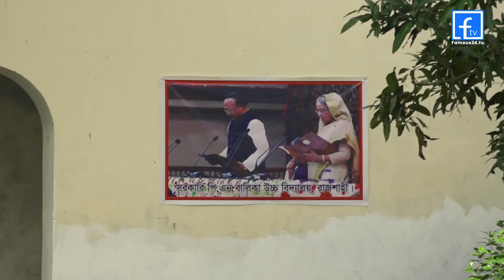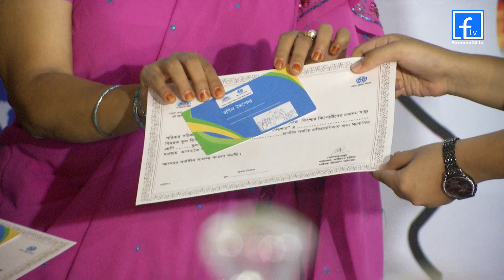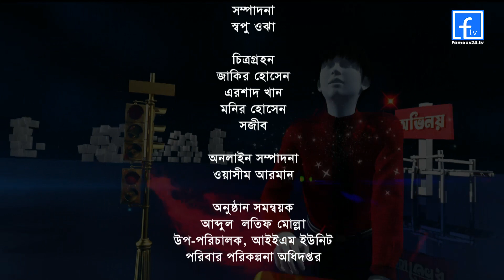বর্ণিল কৈশোর-সরকারী পি,এন,উচ্চ বালিকা বিদ্যালয়, রাজশাহী //BORNIL KOISHOR- Govt.PN Girl's High School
মোঃ ইউনুছ এর উপস্থাপনায় কিশোর- কিশোরীদের অংশগ্রহণে শিক্ষা ও বিনোদনমূলক অনুষ্ঠান - বর্ণিল কৈশোর। কিশোর-কিশোরীদের প্রজনন স্বাস্থ্য বিষয়ক বিষয়গুলো সম্পর্কে জানতে আরো বিস্তারিতভাবে জানা এবং বিভিন্ন সমাজ সচেতনমূলক বিষয়গুলো স্কুল স্টুডেন্ট’সদের নিয়ে বির্তকের মাধ্যমে অসাধারণ ভাবে তুলে ধরা হয়েছে এই অনুষ্ঠানটিতে।